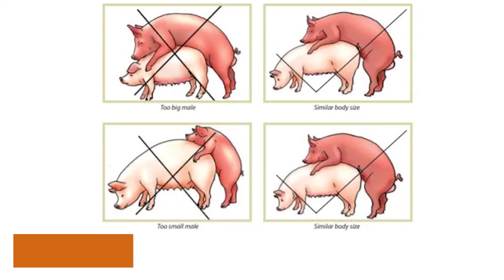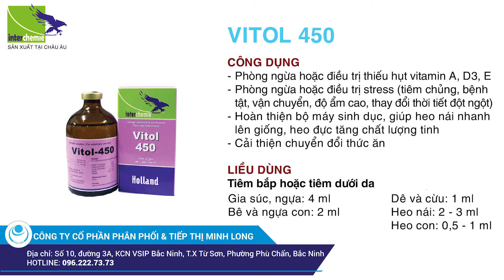Hướng dẫn lấy tinh heo đực | Dr.Vet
Để giúp người chăn nuôi heo dễ dàng và thuận tiện hơn trong công tác lấy tinh, phối giống đạt chuẩn, tăng khả năng thụ thai, chất lượng con giống, thụ tinh cho heo ra đời thay thế cho phối giống tự nhiên. Nội dung bài viết dưới đây, chúng tôi xin cung cấp chi tiết và đầy đủ cho bà con hướng dẫn thụ tinh cho heo đúng kỹ thuật